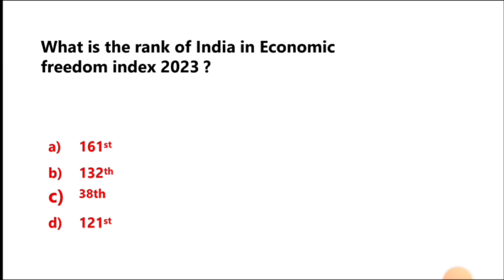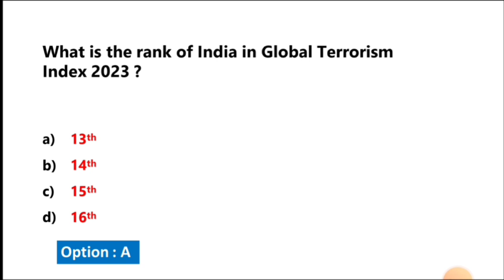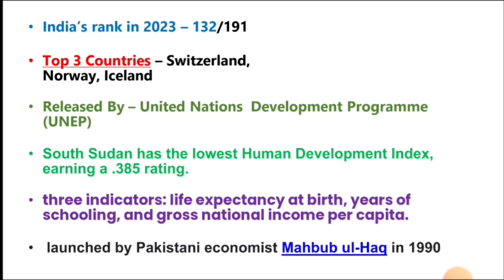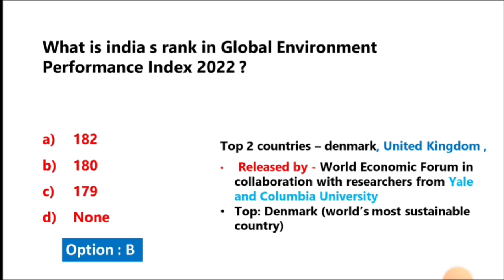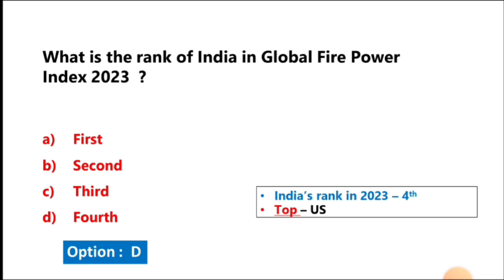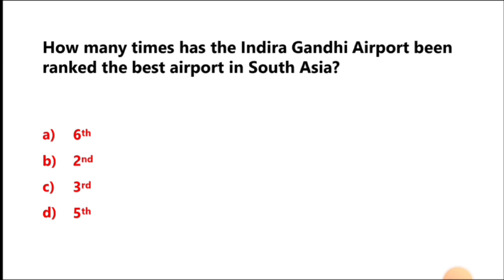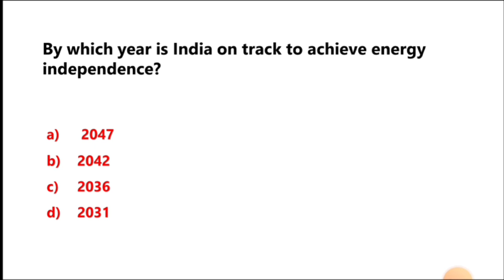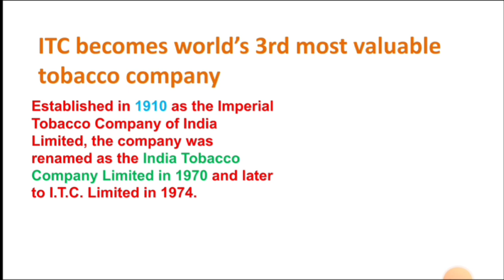Index and Ranking Current Affairs 2024 |important index | jan to june updated | विभिन्न सूचकांक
current affairs index 2024
current affairs
index 2023 current affairs
index 2024
indologus current affairs 2024
scheme current affairs 2024
daily current affairs
important index current affairs 2023

index 2024
index and ranking 2024 current affairs
index and ranking current affairs 2024
current affairs,index current affairs 2023
current affairs index 2023

विभिन्न सूचकांक 2022।
सूचकांक 2024
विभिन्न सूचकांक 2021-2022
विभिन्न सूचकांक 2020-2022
सूचकांक,विभिन्न सूचकांक 2024 में भारत का रैंक
विभिन्न सूचकांक में भारत का स्थान 2014
विभिन्न सूचकांक में भारत का स्थान 2024 iमहत्वपूर्ण सूचकांक 2024
महत्‍वपूर्ण सूचकांक 2024
विभिन्न सूचकांकों व भारत की रैंकिंग
सूचकांक 2023
विभिन्न सूचकांकों में भारत की रैंकिंग
महत्वपूर्ण सूचकांक 2023
सूचकांक 2024 करंट अफेयर्स
महत्‍वपूर्ण सूचकांक 2023

महत्वपूर्ण सूचकांक 2024
सूचकांक 2024
current affairs 2024
महत्‍वपूर्ण सूचकांक 2024
important index 2024
index 2024
index 2024 current affairs
2024 के महत्वपूर्ण सूचकांक
सूचकांक 2023
index and ranking 2024
महत्वपूर्ण सूचकांक 2023
current affairs 2024 in hindi
हैनले पासपोर्ट सूचकांक 2024
upsc pt 2024,सभी महत्वपूर्ण सूचकांक 2024
2024 के सभी महत्वपूर्ण सूचकांक
all index 2024
महत्‍वपूर्ण सूचकांक 2023

प्रेस फ्रीडम इंडेक्स 2024
वर्ल्ड प्रेस फ्रीडम इंडेक्स
वर्ल्ड प्रेस फ्रीडम इंडेक्स 2024
वर्ल्ड प्रेस फ्रीडम इंडेक्स २०24
वर्ल्ड प्रेस फ्रीडम इंडेक्स 2014
वर्ल्ड प्रेस फ्रीडम इंडेक्स - २०२१
प्रेस फ्रीडम इंडेक्स में भारत का 161 वां स्थान
वर्ल्ड प्रेस फ्रीडम इंडेक्स २०१९ इंडिया रैंक
इंडिया की प्रेस फ्रीडम इंडेक्स में रैंक गिरने वाली है
वर्ड प्रेस फ्रीडम सूचकांक -2023
वर्ल्ड प्रेस फ्रीडम इंडेक्स 2024 में भारत को कौन सा स्थान मिला है?

environmental performance index drishti ias,india’s rank in environmental performance ranking 2024

2024 world happiness index report